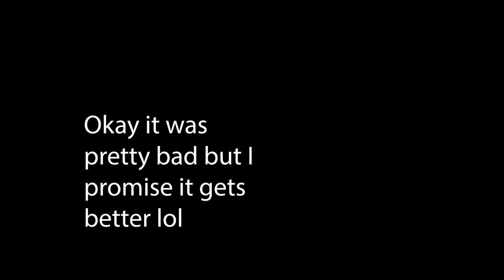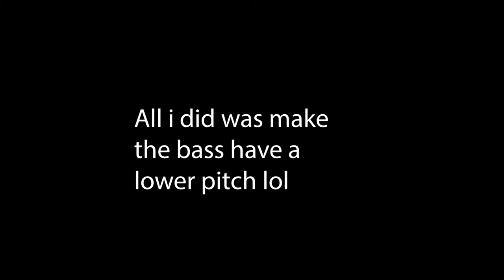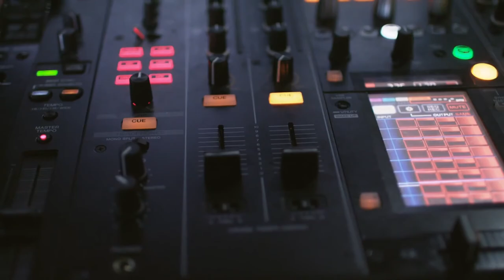I Make A Trap Beat In Premiere Pro CC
I make a trap beat in Premiere Pro CC! Yes it was difficult but think it came out well! I was going to make a full song out of it but it just took too long and was running out of ideas on how to make it longer and still interesting. I hope you still enjoyed the video though!